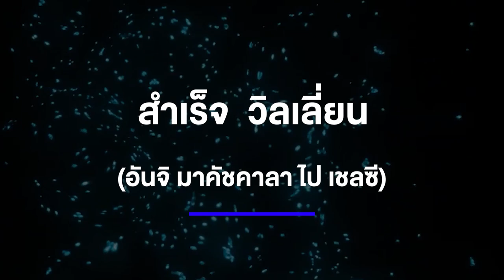7 ดีลซื้อขายปาดไปปาดมาที่ทั้งได้และแห้วของเชลซี